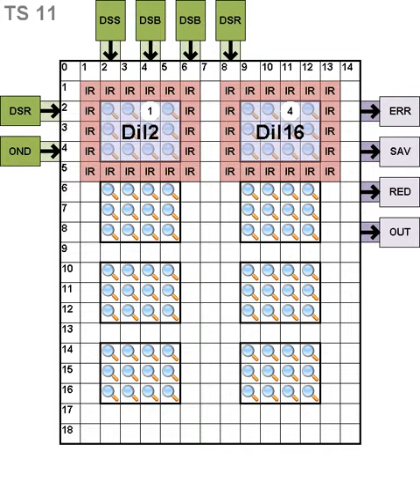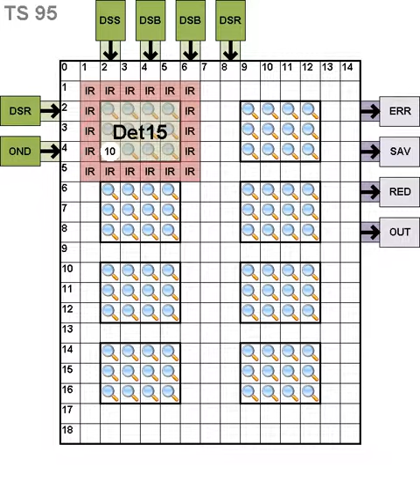Protein Dilution Assay with Orderly Placement (Virtual Topology)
This video depicts a simulation of a protein assay being executed on a 15x19 digital microfluidic biochip (DMFB). The placement/routing is performed using virtual topology and synthesis methods described in the paper below.

Fast Online Synthesis of Generally Programmable Digital Microfluidic Biochips
International Conference on Hardware/Software Codesign and System Synthesis (CODES+ISSS)
Tampere, Finland, October 7-12, 2012, pp. 413-422

This simulation was generated using UCR's Digital Microfluidic Simulation Framework and can be downloaded (source code and binaries) to reproduce these simulation